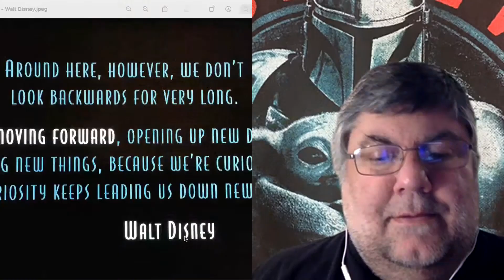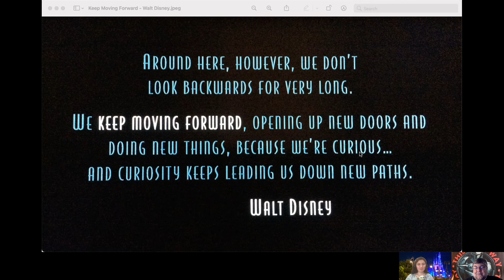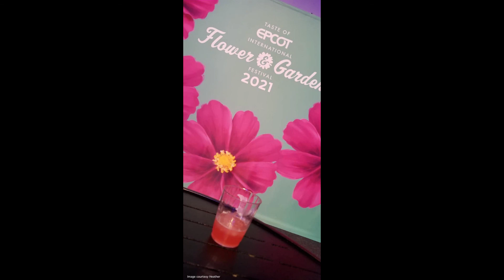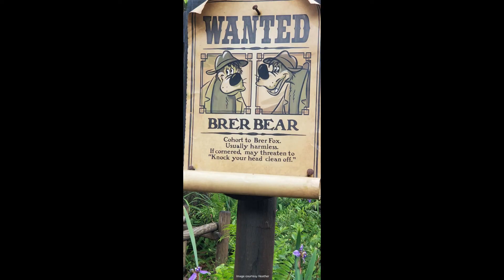Season #2, Episode #23 - Four Park Challenge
Sophie, Brenda, and Mike are back with another episode of On the Road with Mickey. This week, we're talking about the Four Park Challenge. Like always, we start off with Cheddar from the Big Cheese. Sophie provides our this day in Disney history segment, I try and stump Sophie and Brenda with a Disney Who's Who Character, and lastly, Brenda brings us a quote from the big man himself in our Walt Disney Quote segment. Thanks for stopping by! We'll see you on the road!